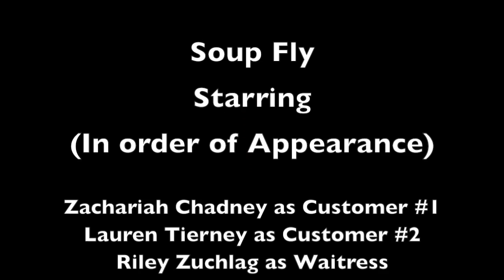Soup Fly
Silent Film Era Project